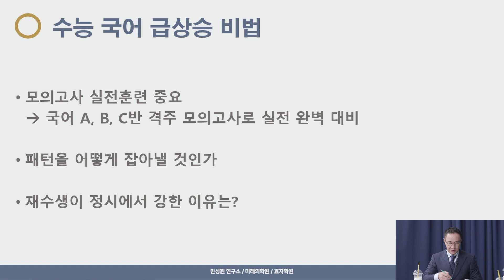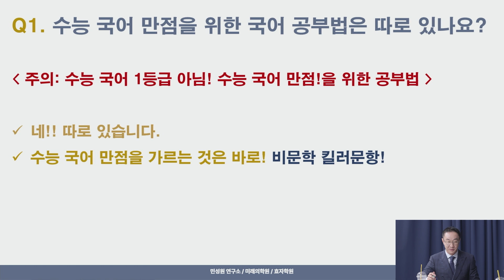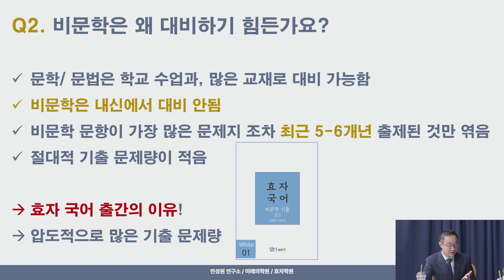엄마학교 | 108회 수능 성적 급상승의 비결 _수능 국어 급상승 전략 | 민성원 소장, 이지수 교육이사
안녕하세요,
민성원연구소입니다.

엄마학교 똑똑상담실 108회 수능 성적 급상승의 비결 _ 수능 국어 급상승 전략
민성원 소장님, 이지수 교육이사님께서 함께해 주셨습니다.

강의 자료는 아래 링크에서 받으실 수 있습니다.
(사용 시 출처 표기 부탁드립니다.)

VOD 구독을 위해서는 구글클래스룸 입장 하셔야 하며, 이를 위해 구글 이메일 주소가 필수입니다.
홈페이지에서 주문, 결제 진행 후 VOD 상품 페이지에 있는 ‘구매 신청서 양식’을 채워주시면 확인 후 구글클래스룸 초청 코드를 발송드릴 예정입니다.

민성원연구소 대치본원 현강 VOD 출시
대치본원에서 진행중인 효자시리즈 강의 VOD를 모았습니다.
10강이상 모인 효자시리즈에 대하여 VOD서비스를 오픈하며, 구독 기간은 완강 후 2개월까지입니다.

VOD 구독을 위해서는 구글클라스룸 입장하셔야하며, 이를 위해 구글 이메일주소가 필수입니다.
홈페이지에서 주문, 결제 진행 후 VOD 상품 페이지에 있는 ‘구매신청서 양식’을 채워주시면 확인 후 구글클라스룸 초청 코드를 발송드릴 예정입니다.

효자국어 YELLOW 비문학 독해 초등(01-06단계)

(해설 PDF 파일은 채널 멤버십에 가입하시면 다운로드 받으실 수 있습니다.)

'효과적인 자습서' 효자국어
교재의 가치라고 생각되는 금액을 입금해 주세요.
더 많은 분들께서 부담 없는 비용으로 양질의 콘텐츠를 누리실 수 있도록 노력하겠습니다.
계좌번호: 신한은행 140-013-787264  (주) 예보크

엄마학교 구글 클래스룸
참여코드 : bgvtpby

-주소: 서울 강남구 삼성로 350-5 돌체스터 지하1층, 4층, 5층

질문 및 의견은 댓글로 부탁드립니다.
감사합니다.